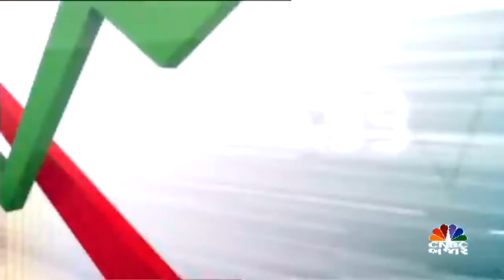માર્કેટ માસ્ટર્સ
મોટો ઘટાડો માર્કેટમાં તક તરીકે લેવું જોઇએ આમ જણાવી રહ્યા છે વ્હાઇટ ઓક કેપિટલના CEO, આશિષ સોમૈયા